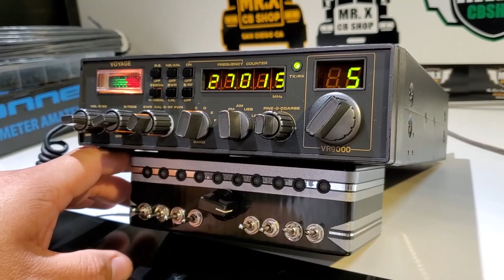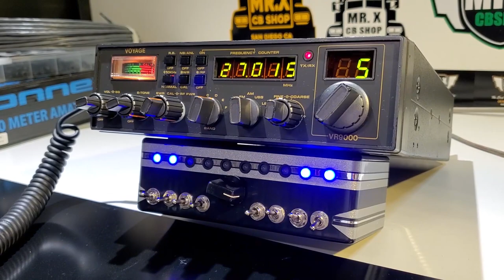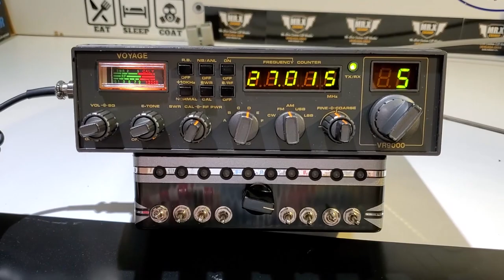VR900 | MR.X CB SHOP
Voyager VR 9000